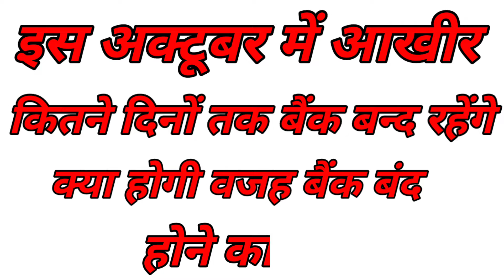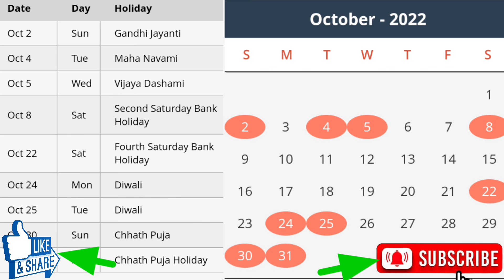List of Bank holidays October 2022/ October 2022 Bank Holidays In India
Dosto aap logo ke liye mai ek nai video laya hun taki aap apne banking se Judi jankari le sake ur bank holidays ke bare me adhyan kar sake ,,,,,,
List of Bank Holidays October 2022

Bank Holidays in October 2022
Bank Holidays,
October 2022,
festivals in October,
Bank Holidays,
diwali, RBI, Bank, Bank Holidays, Bank Holidays in oct. 2022,
Bank Holidays list 2022,
Bank holidays full list October 2022,

bank holidays in india
indian holidays calendar
second saturday october 2022
fourth saturday in October 2022
maha saptami celebrated in many states friday following eid-e-milad
diwali
maha ashtami
maha navmi
vijaya dashmi
eid-e-milad
bhai dooj
chhath puja
sardar vallabhbhai patel jayanti
gujarat
haryana
punjab
kerala
jammu and kashmir
west bengal
bihar
uttar pradesh
list of bank holidays by rbi
negotiable instruments acts in indian
states
reserve bank of india bank holidays